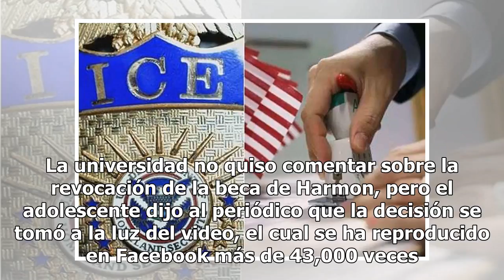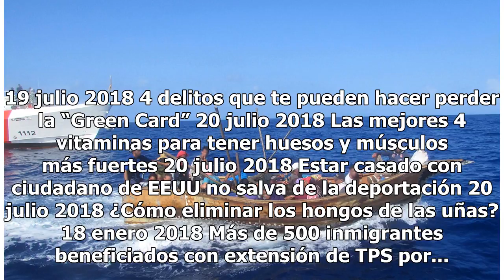Estudiante lanza fuertes insultos en marcha antiinmgrante y recibe lección que nunca olvidará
Por insultos homofóbicos el joven perdió una importante beca para asistir a la universidad Un estudiante laureado por ser un luchador estrella en California perdió su beca universitaria luego de que apareciera en video lanzando insultos antigays en una protesta antiinmigración. Bronson Harmon, de 18...